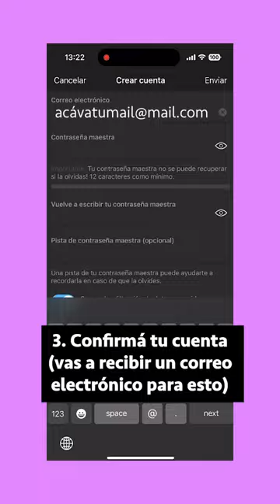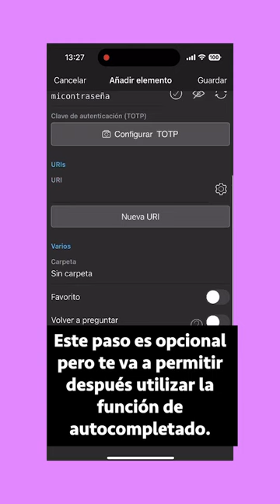Gestor de contraseñas Bitwarden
En nuestro video anterior hablamos de los gestores de contraseñas como llaveros donde guardar varias llaves.
Existen muchos gestores de contraseñas, pero te recomendamos Bitwarden.
Mirá este paso a paso de cómo descargar esta aplicación y asegurar tus contraseñas:
1. Descargá Bitwarden desde tus aplicaciones.
2. Creá tu cuenta y lo más importante, poné una contraseña buena que no olvides.
3. Entra a la app con tu nueva cuenta y comenzá a guardar tus contraseñas.

¡Compartí con las personas que conozcas, y que el idioma ya no sea un impedimento a la hora de aprender sobre seguridad digital!

Una co-producción de TEDIC con el Comité de Mujeres Kuña Aty de Táva Guaraní. Este proyecto es posible con el apoyo de APC (Asociación para el progreso de las comunicaciones)